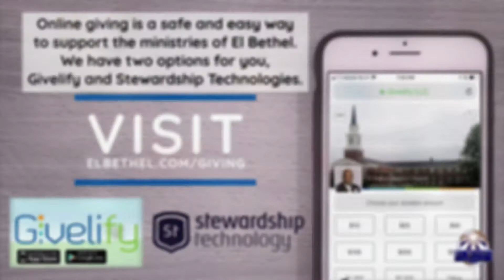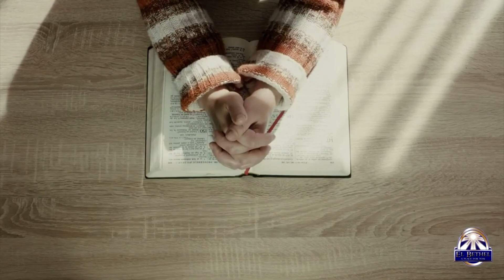El Bethel Church Service - 1/24/2021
Message: Forward: Making Room for Your Best Self!
Scripture: Phil 3:14
Speaker: Rev. Dr. Lawrence C. Glass, Jr. (PG)

EL BETHEL CHURCH SERVICE ONLINE
     • Sunday Worship - Facebook Live - Sunday at 9am
     • Bible Class - Facebook Live - Wednesday 12 noon

Online giving is a safe and easy way to support the ministries of El Bethel. We have two options for you, Givelify and Stewardship Technologies.
Visit: ElBethel.com/Giving

Rev. Dr. Lawrence C. Glass, Jr. (PG)
El Bethel Church
25295 Grand River Ave